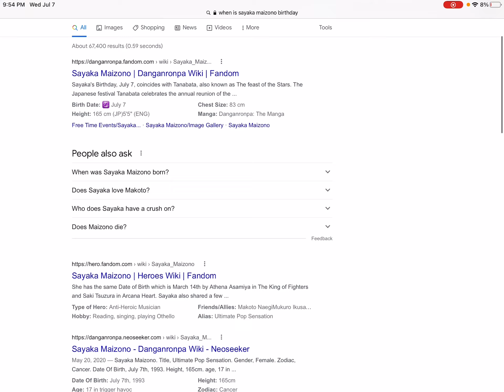Happy birthday Sayaka!